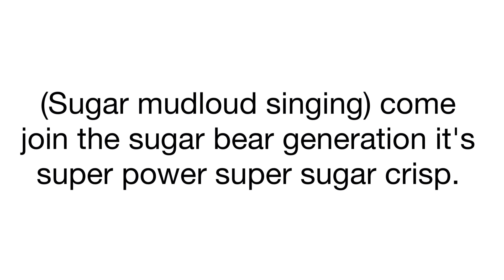from Quincy tunes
Sorry I try again